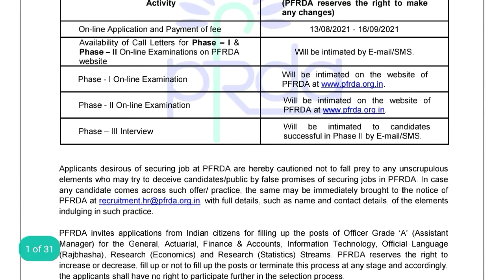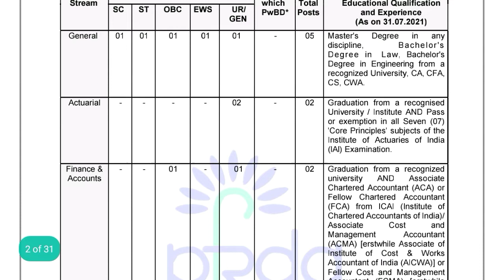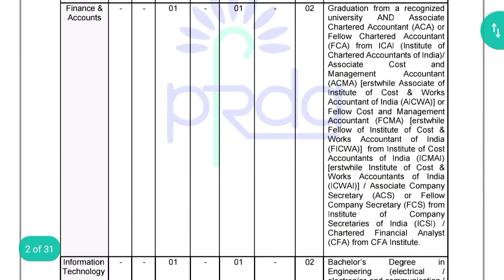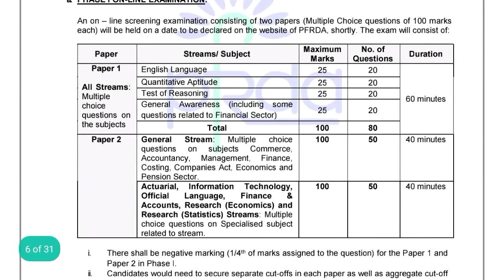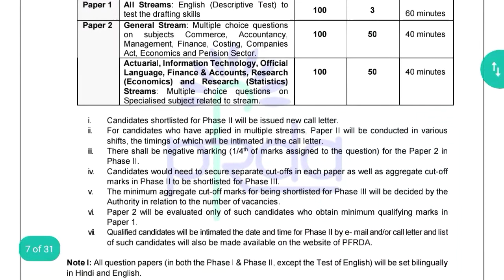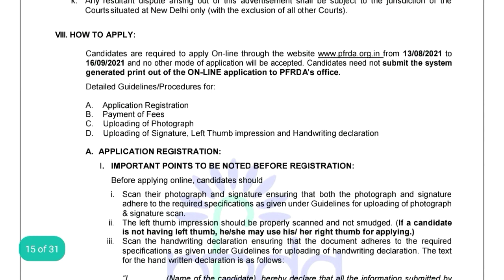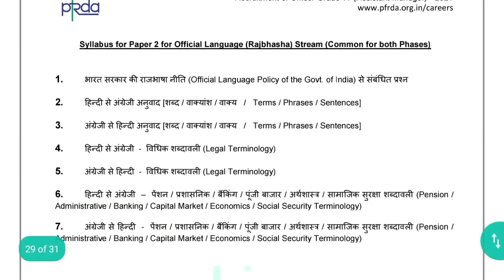PFRDA recruitment 2021, PFRDA notification 2021, PFRDA grade A salary, PFRDA exam analysis, syllabus